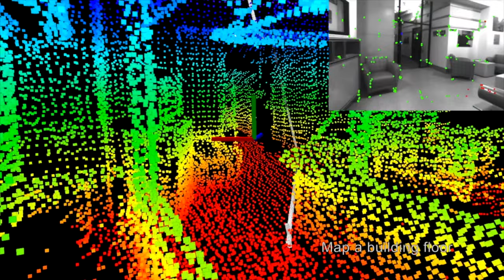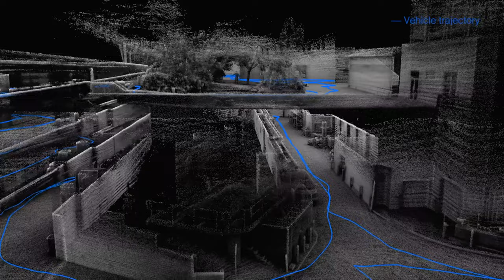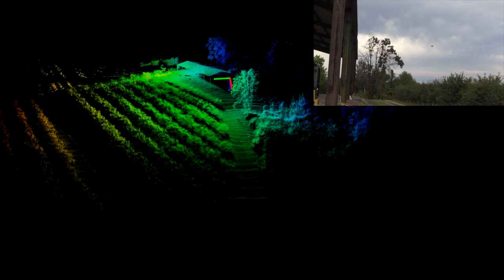Ji Zhang Awarded Test of Time Award for Research on LiDar Odometry and Mapping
Carnegie Mellon systems scientist Ji Zhang has received the prestigious Robotics: Science and Systems (RSS) 2024 Test of Time award for his work on LOAM: LidAR Odometry and Mapping in Real-Time.

RSS introduced the Test of Time Award to acknowledge papers published at least ten years ago that had the greatest impact on robotics design or new approaches to problem solving. The award aims to cultivate discussion about developments in the robotics field by reflecting on the past and looking forward to future endeavors in the field. As this year's awardee, Ji Zhang will present a virtual keynote on July 18, 2024, with a Test of Time Panel session devoted to his work on LOAM at the RSS 2024 conference.